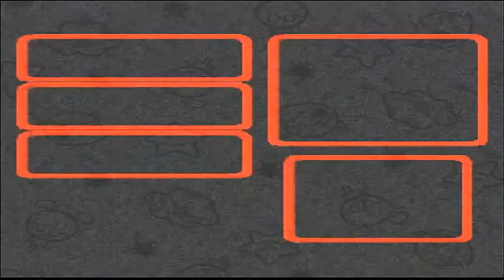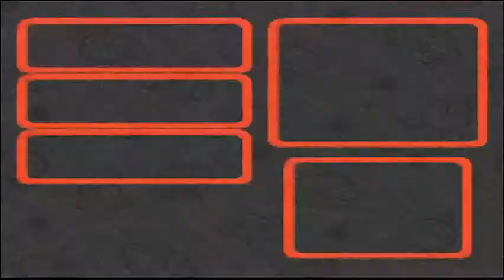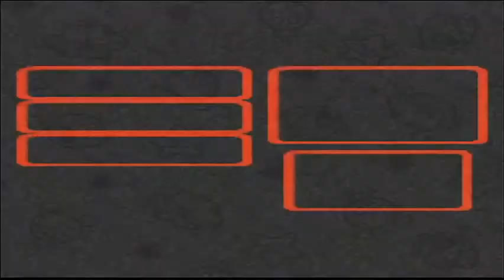Super Mario RPG [Blind] | Part 28 『The End of the Boat』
In this Part:
➽ We continue exploring
➽ We battle a TON of Creatures
➽ We find pirates who are not amused
➽ We are not amused either so we whoop their asses
➽ We find more pirates who are not amused
➽ We whoop their asses too
➽ We find Johnny :D And the 5th Star Piece
➽ We begin fighting